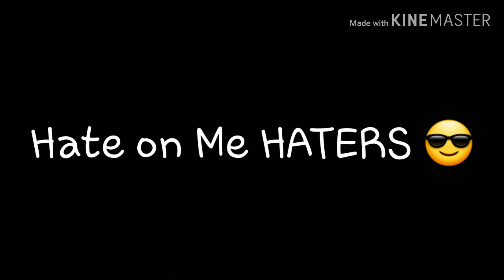Hate on Me Haters | Love the Skin You're In | Inspirational Vlog | Motivational Vlog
Dont let other people define who you are or who you will become. Love yourself first and let the haters hate!!

Written, directed and edited by: J. Lavoisier
Video editing software: Kine Master Pro
Album: The Real Thing: Words and Sounds Vol. 3
Released: 2007